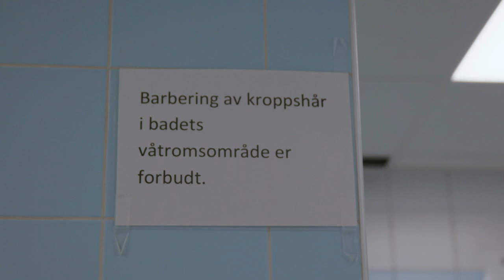«Dæven, Safari! Nå ser du proff ut» | Emil og Safari på safari | SPESIAL #2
Safari holdt på å drukne da han skulle prøve å svømme for tre år siden. Siden den gang har han vært livredd for vannet.
Som en del av forberedelsene til opptaket av Emil og Safari på safari bestemte Safari seg for å overkomme frykten, og meldte seg på svømmekurs.

I andre spesialepisoden av Emil og Safari på svømmekurs er Emil med som selverklært svømmeekspert og holder Safari hardt i tøylene. Safari øver seg på pusteteknikker, og blir etter hvert utfordret til å svømme ut på dypt vann. Før han kan bli belønnet med heder og ære, gjenstår den store prøvelsen – å hoppe uti vannet.
Tør han å hoppe?

Takk til
Senkveld
Nordtvedt Bad

Følg oss på @loff.no på Instagram og TikTok for mer moro.